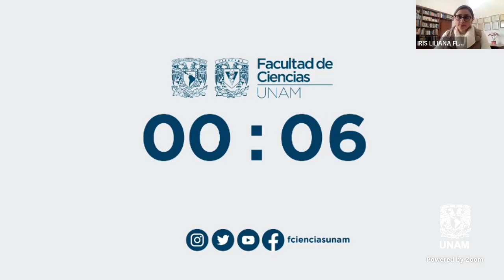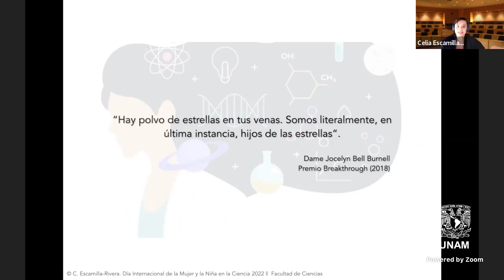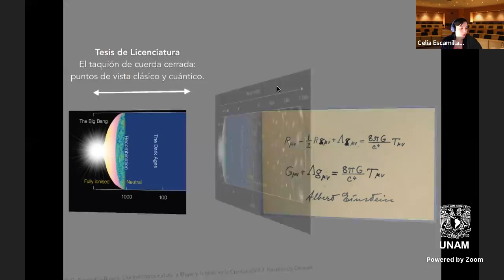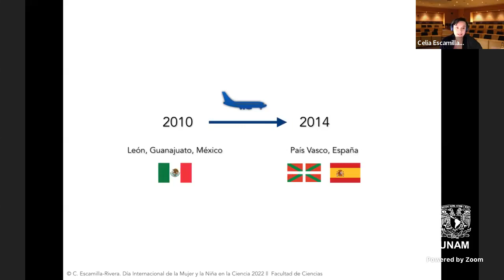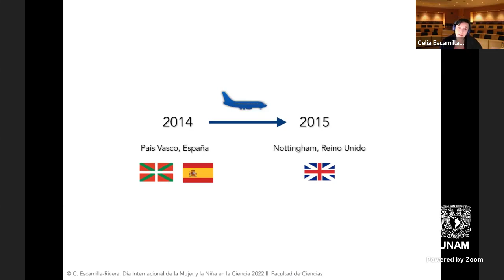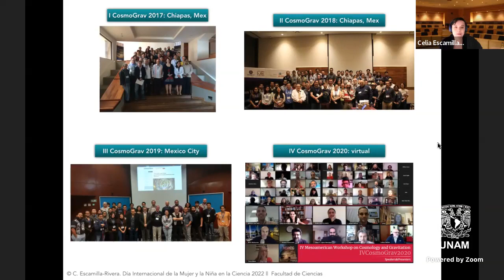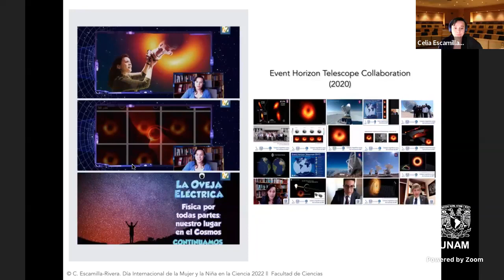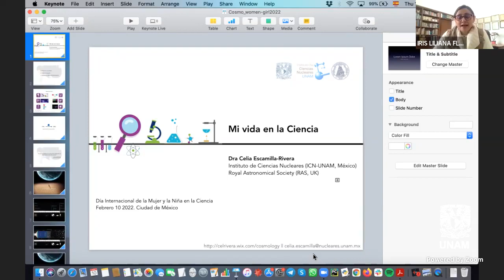Mi vida en la ciencia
La Comisión de Equidad de Género de la Facultad de Ciencias, UNAM  lleva a cabo en el marco del Día Internacional de la Mujer y la Niña en la Ciencia la conferencia:

Ponente: Dra. Celia Escamilla Rivera, Instituto de Ciencias Nucleares UNAM

Modera: Mtra. Iris Flores Casiano
10 febrero 2022